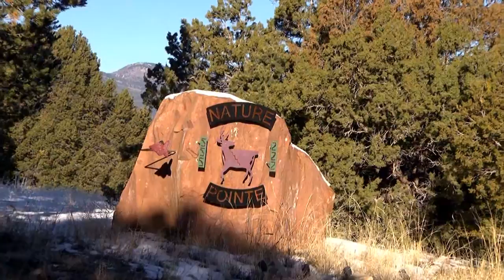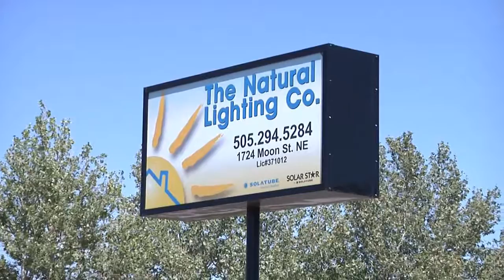Home Builders Gallery June 7, 2015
Richard Holcomb tours model homes and visits with re-modelers, developers an suppliers
to get the latest information in the new home construction industry in and around the greater Albuquerque area!